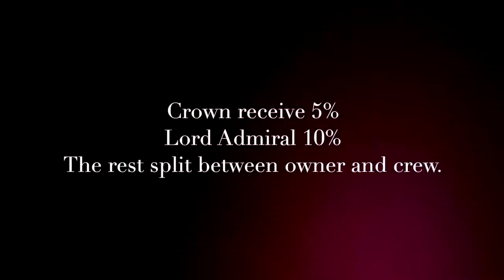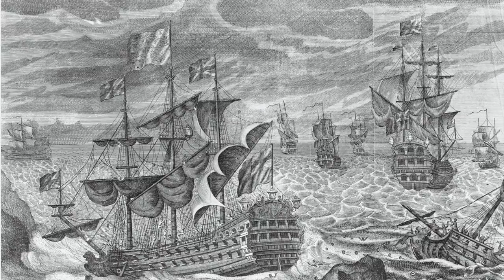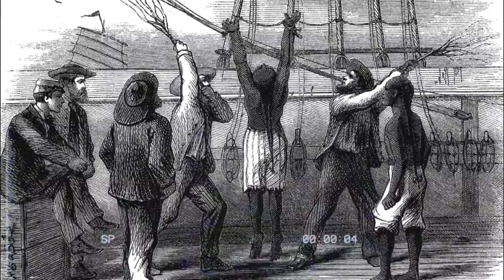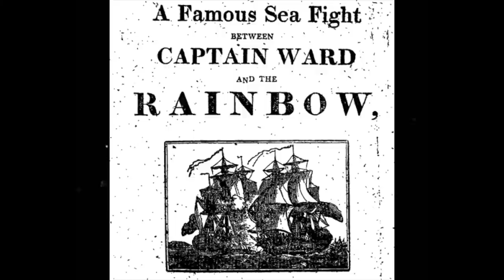The story behind the REAL Jack Sparrow (Who was John Ward?)